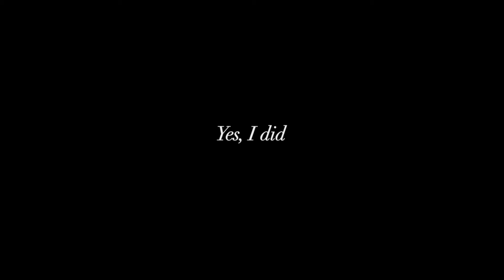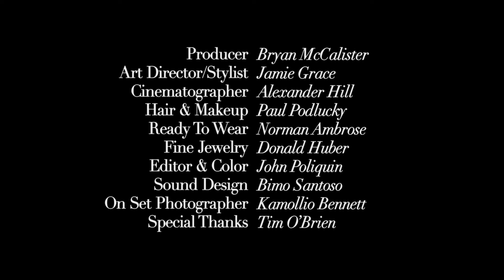"Yes, I Did"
Produced by M. Blaustein - Directed by John Poliquin - Styled by Jamie Grace - Hair & Makeup by Paul Podlucky